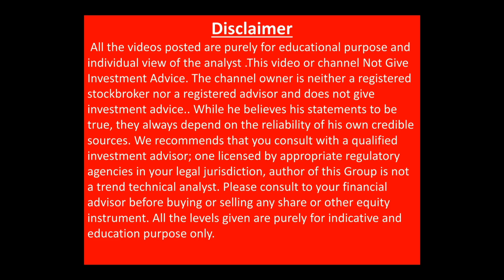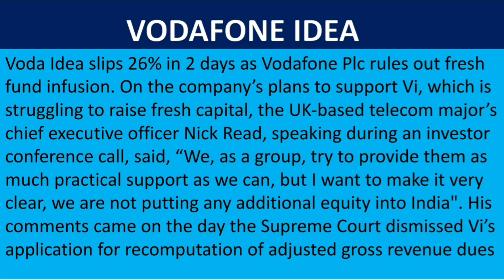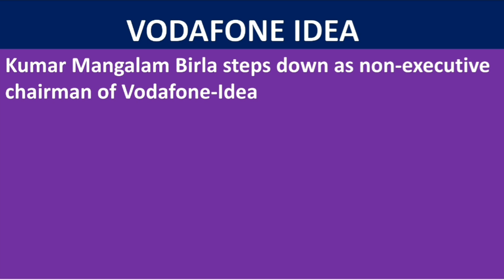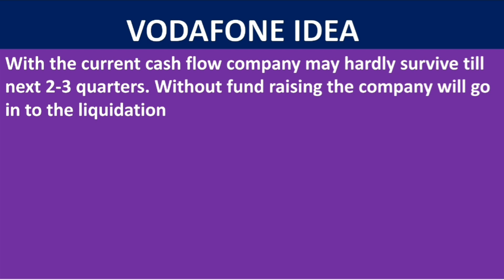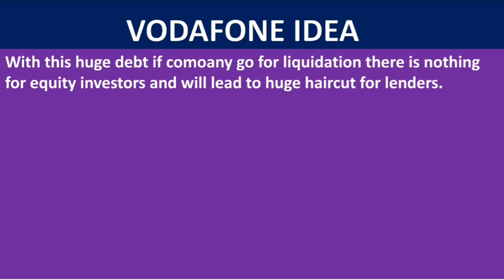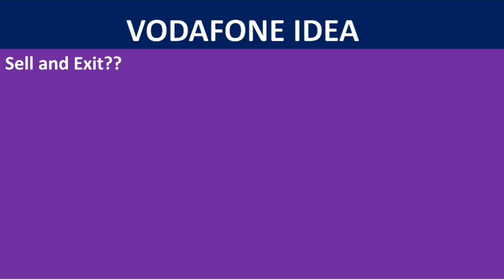vodafone idea next target|vodafone idea what to do now |vodafone idea share long term target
easemyinvestments#vodafoneideafundraising
idea agr case update, idea agr news today, vodafone idae agr case judgement , idea share next target , idea share latest news , idea share fundamental analysis, idea share agr payment news , idea agr news today 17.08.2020, idea buy or sell, idea next multibagger,